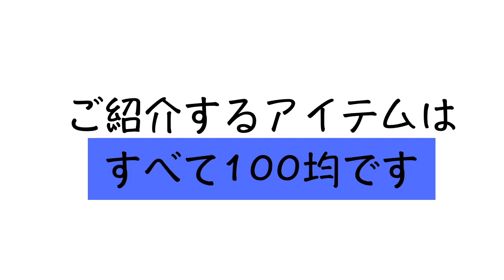【収納】我が家のシンク下をご紹介！【すべて100均アイテムを活用】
今回はフライパンや調味料などで、ごちゃつきやすいシンク下を100均のグッズを使って収納しています。

「今回使用する100均のアイテムはこちら」
・本立て
・つっぱり棒
・つっぱり棒用の棚
・ボックス
これらを使って出し入れしやすく収納しています。

フライパンを重ねて収納すると出し入れがとてもしづらい為
本立てを使ってフライパンを立て掛けて収納するのにピッタリ！

無駄なスペースをなくす為に、突っ張り棒とつっぱり棒用の棚を使って収納スペースを作ります。
今回、はボールやザルなどの軽量の物を収納。

調味料はボックスを使って収納します。
また、どこに何がすぐにわかるようにラベリングすることと一目でわかる為おススメです。

100均は使い勝手がいいのはもちろんですが、オシャレでかわいい商品も多数ありますので
ぜひ、参考にしてみてください。

また、動画内では、実際にシンク下収納のご紹介をしていますのでぜひチェックしてみてください。

この動画の関連情報「ベビー用品準備 | ベビカム」